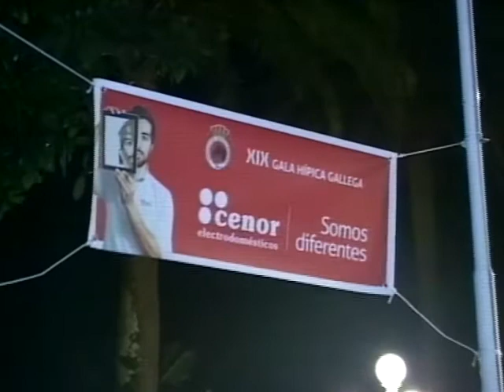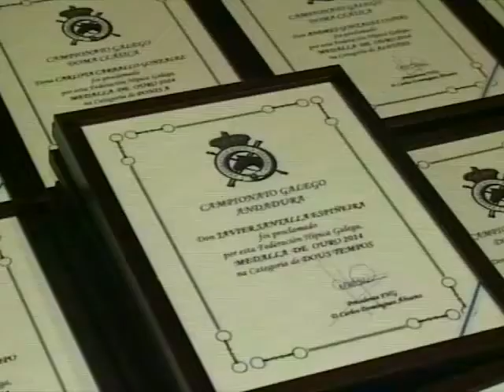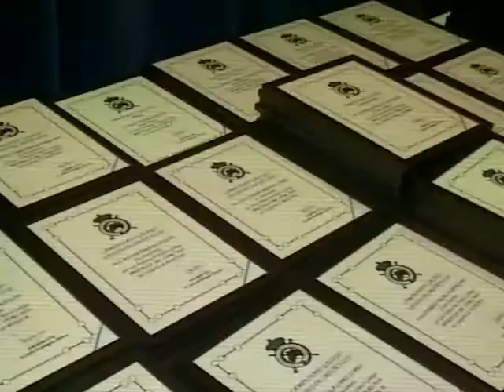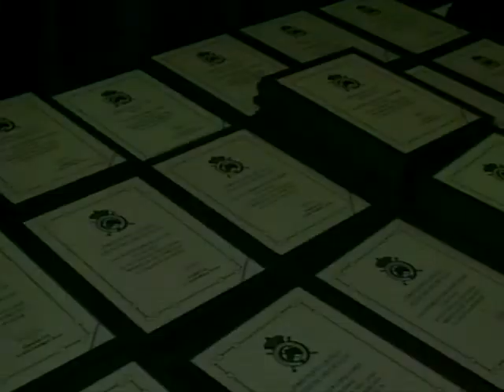Gala hípica 2015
Celebrada en el Gran Hotel La Toja.